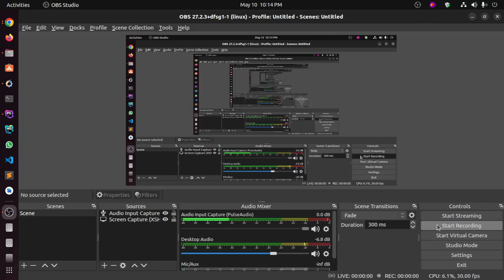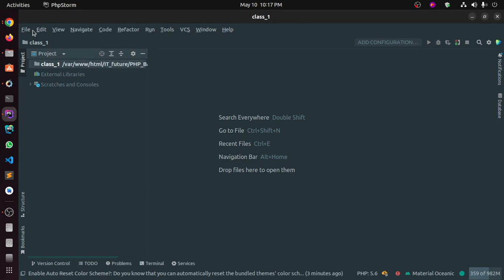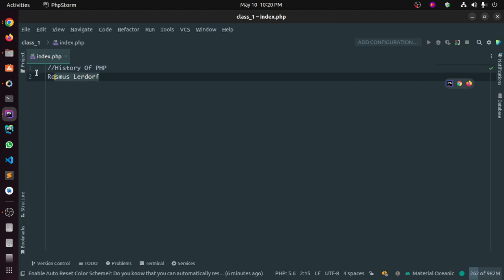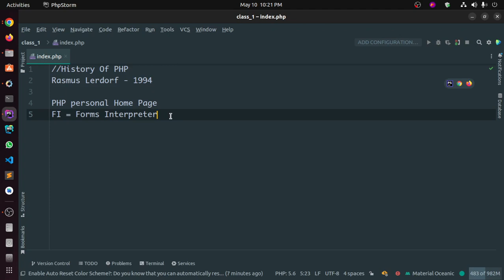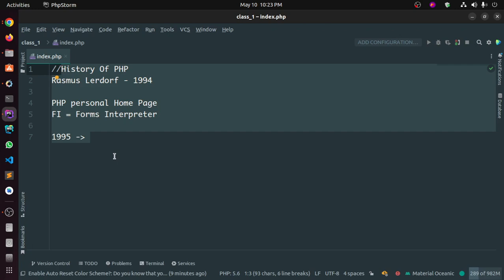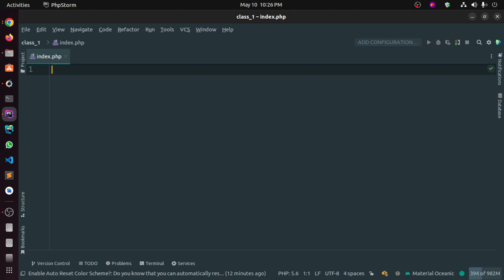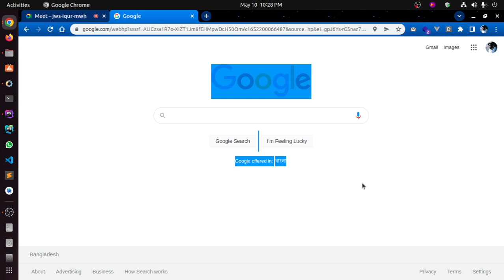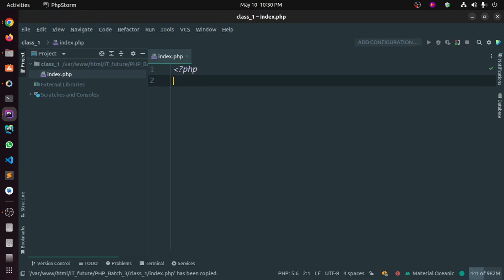PHP Bangla Tutorial A-Z | Live Class | Class 1 | History, Syntex, Variable, Data types | Part-1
PHP Bangla Tutorial A-Z | Live Class | Class 1 | History, Syntex, Variable, Data types

PHP is a general-purpose scripting language geared toward web development. It was originally created by Danish-Canadian programmer Rasmus Lerdorf in 1994. The PHP reference implementation is now produced by The PHP Group.